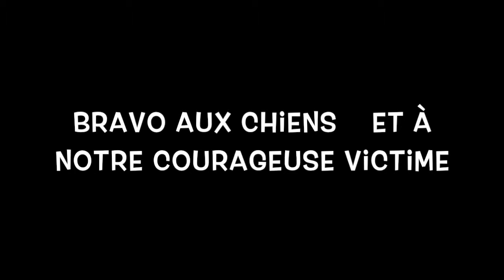Manoeuvre Obersaasheim Juin 2018 - Recherche d'une victime en hauteur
Un exercice de recherche d'une victime en hauteur.
La victime est un parachutiste, il est resté coincé dans les arbres.

Pas forcément évident pour les chiens moins expérimentés, difficulté supplémentaire avec le vent.